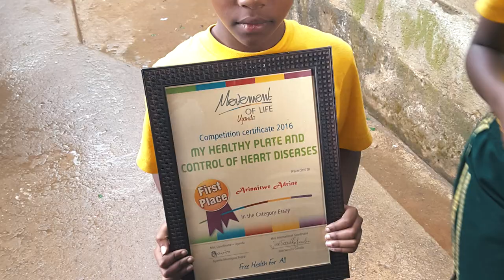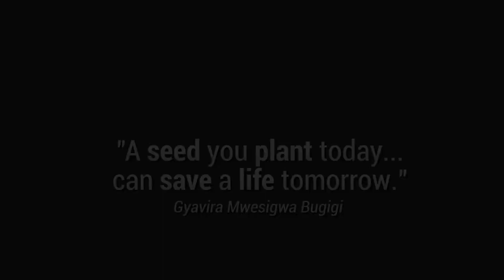Movement of Life - School Health Parliament Project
In March 2015, the Movement of Life Uganda team, under the leadership of Gyavira Mwesigwa Bugigi, launched a school gardening project at the St. Agnes Centre for Education in Mbarara town, located in the Western Region of Uganda. The project involves learning about natural health approaches, spreading health information around the school and in the local community, and growing fruit trees, vegetables, and medicinal plants. In all there are now a total of more than 10 schools involved in the project. The gardening project is part of the ‘End Heart Disease, Plant a Fruit Tree’ campaign, which aims to teach people how heart disease is caused by a long term lack of vitamin C.

The gardening work carried out in the project is organized and conducted through the setting up of a ‘School Health Parliament’ in each school. The members of these parliaments meet regularly to represent their classes. Through participation in this innovative project, children also learn important life skills that they can continue to develop and refine right through to adulthood.
If you are interested to work with the Movement of Life, get active in the ‘End Heart Disease, Plant a Fruit Tree’ campaign and launch a ‘School Health Parliament’ project where you live, please contact us, we’ll look forward to hearing from you!

Join us in the Movement of Life and let’s work together for the next generations. To free our health, to free our food, to free our water, our energy, and work, so that we can live a free life!

The Movement of Life is coordinated by the Dr. Rath Health Foundation, a non-profit organization.